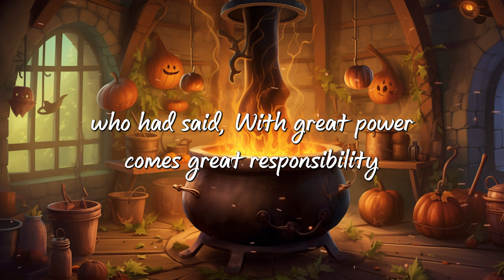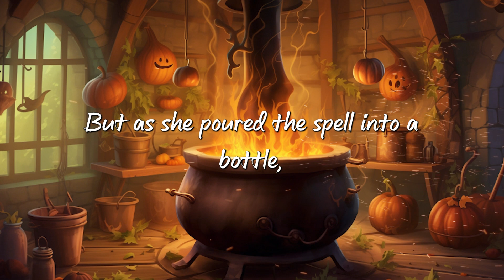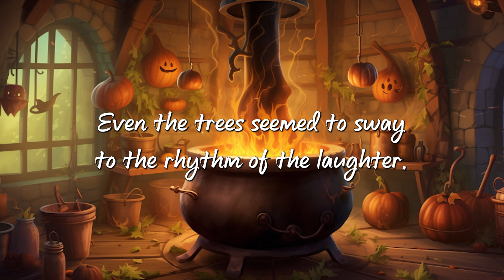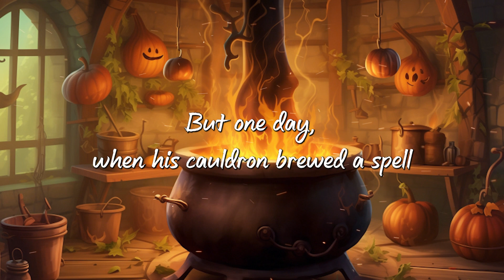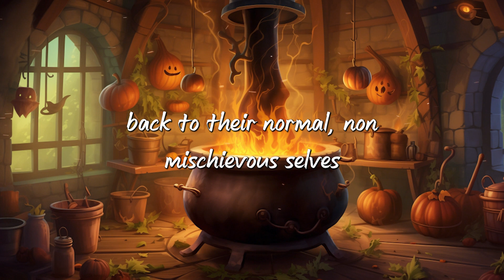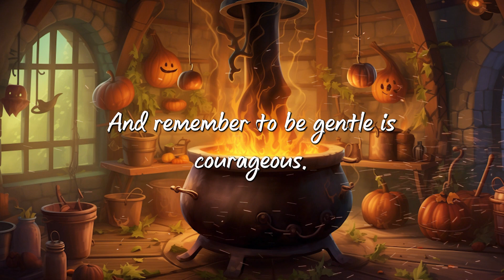The Magic Cauldron and the Wacky Spell - Kids Halloween Story - Relaxing Bedtime Story For Kids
Join Winnie the cheerful young witch and her mischievous cauldron in a magical tale filled with wacky spells, laughter, and enchantment. Perfect for kids and families who love whimsical adventures!